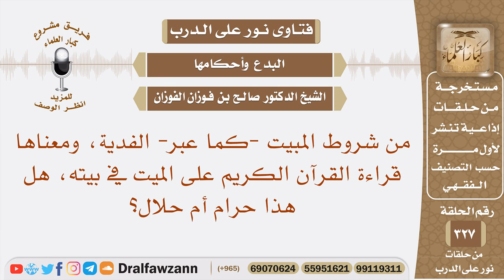من شروط المبيت -كما عبر- الفدية، ومعناها قراءة القرآن على الميت في بيته، ما حكم ذلك؟ صالح الفوزان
نص السؤال: من شروط المبيت -كما عبر- الفدية، ومعناها قراءة القرآن الكريم على الميت في بيته، هل هذا حرام أم حلال؟
السيرة الذاتية :
للاشتراك في قناة الشيخ صالح الفوزان

رئيس الفريق
لمشروع كبار العلماء